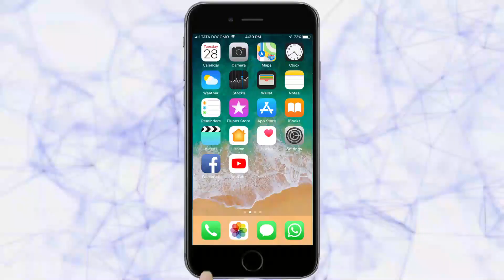हरहुन्नरी युवकाची ‘आकाश’ झेप -Belgaum News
|तरुण भारत|हरहुन्नरी युवकाची ‘आकाश’ झेप|